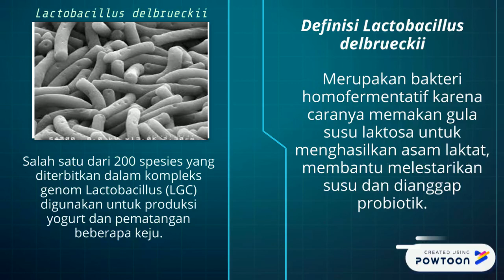Lactobacillus delbrueckii Ajeng